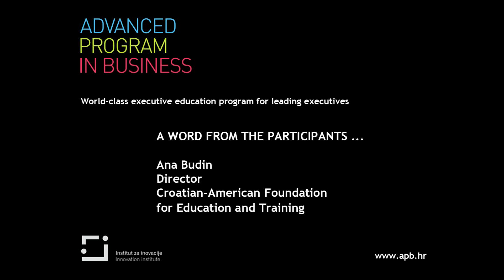Ana Budin, Croatian-American Foundation for Education and Training on APB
What do participants say about Advanced Program in Business organized by Innovation Institute:  Ana Budin, Croatian-American Foundation for Education and Training